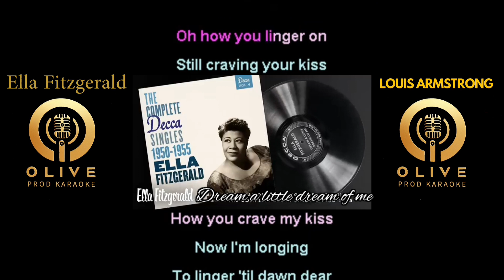Dream A Little Dream Of Me - Ella Fitzgerald & Louis Armstrong - Karaoké avec voix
karaoké International
karaoké Ella Fitzgerald
karaoké Louis Armstrong
karaoké Dream A Little Dream Of Me
Dream A Little Dream Of Me Lyrics